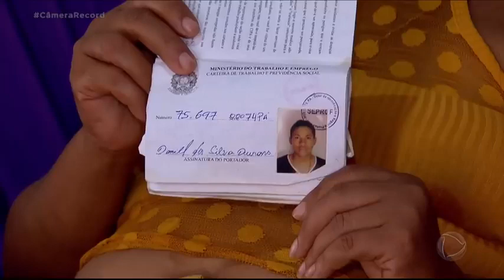ouremnews CACHOEIRA DO PIRIÁ CIDADE QUE CORRE O RISCO DE NÃO EXISTIR PELO GARIMPO EXISTENTE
REPRODUÇÃO TV RECORD ATRAVÉS DO PROGRAMA "CÂMERA RECORD"

Em Cachoeira do Piriá, o garimpo ocupa até as casas, mas só semeia pobreza, doença e mortes

Cachoeira do Piriá no Estado do Pará é um município que respira garimpo. Respira, bebe e come através da utilização de mercúrio na garimpagem de ouro dentro da área urbana, que  se confunde com a área rural pois o estilo de vida é o mesmo. As criações de porcos, galinhas caipiras e patos, assim como as hortas que crescem nos quintais das casas, usam a água que vem dos córregos ou igarapés e compartilham a terra utilizada na garimpagem. O mercúrio também é encontrado na criação desses e nas hortaliças cultivadas.